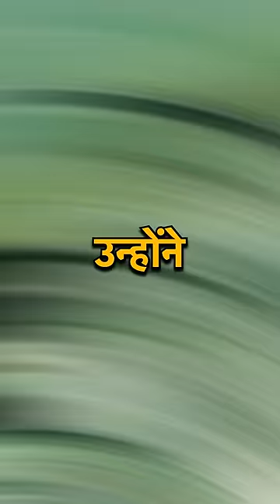300 Chinese Soldiers vs. Rifleman Jaswant Singh!! 🤯🤯